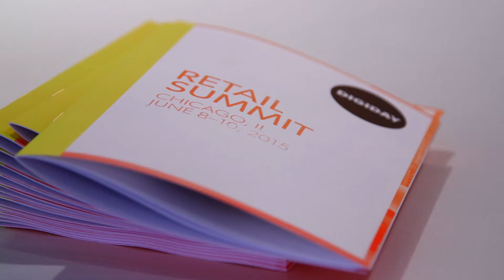Define it: What is multi-channel attribution?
Everyone's discussing it, but what is it? We asked retailers at the Digiday Retail Summit to define multi-channel attribution. Linda Balfour of KEEN Footwear said it's about looking at where traffic comes to a website from. "Being able to track customers across every platform they're coming into. Awesome question," is how Jeremy Barrett, who handles product development at Staples sees it.